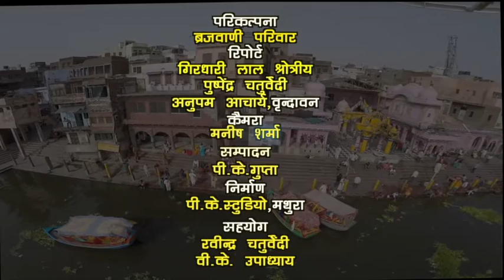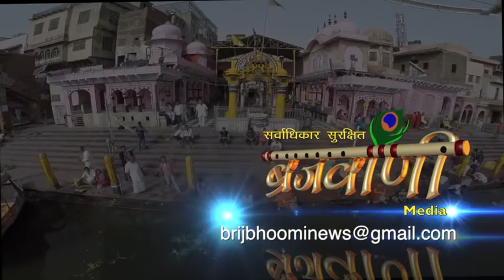अंजु के परिवारी ऊर्जा मंत्री श्रीकांत शर्मा से मिले - Brij Bhoomi News